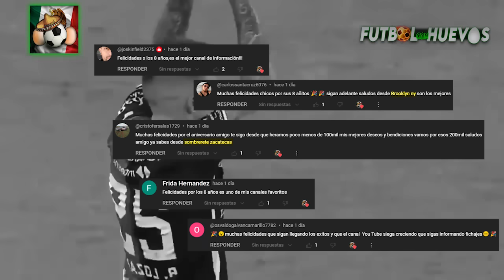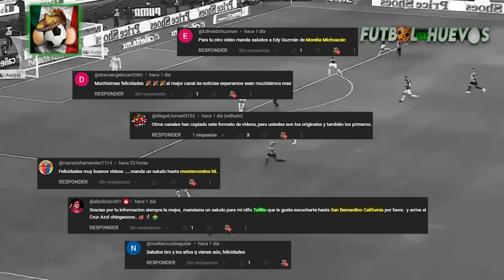¡CHIQUITO SANCHEZ a CHIVAS! ¡POCHO GUZMAN sera RAYADO! ¡CRUZ AZUL quiere a IBAÑEZ! ¡AME por DAVILA!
2024
torneo
siguiente torneo
Rumores de mazatlán 2024
Fichajes pachuca
Refuerzos de pachuca 2024
Fichajes puebla
Fichajes querétaro
Fichajes xolos
Guillermo varela del flamengo a tigres UANL
Johan Rojas a cruz azul
Juarez va por Jordan carrillo
América va por Víctor Dávila, Julián Quiñones se va
Nico ibañez a cruz azul
toluca le cede a atlas a préstamo por un año y con opción de compra a Adrián Mora
Erick Sanchez a chivas por 9 millones de dólares
JJ macias a pachuca
Victor el Pocho guzman a rayados
Chepo de la Torre es nuevo Director Técnico del Puebla
Andres montaño a chivas
Julian quiñones al ALQADSIAH
Luis Olivas, Sergio Flores, Lalo Torres a mazatlan
Mazatlán por Alfonso González
Milton cantero a Mazatlan
Diente lopez fuera de leon
Rodolfo cota baja de león
CRUZ AZUL VS AMERICA 2024
Cruz Azul y América igualan en juegazo de Ida; goles de Antuna y Quiñones.
Resumen y goles | Cruz Azul vs América | CL2024 - Liga Mx Final | TUDN
FINAL DE IDA ENTRE CRUZ AZUL Y AMERICA
RESUMEN DE LA FINAL LIGA MX
RESUMEN DE CRUZ AZUL VS AMERICA
CRUZ AZUL 1-1 AMERICA
¡MINUTOS DE LOCURA! Antuna y Quiñones anotan | Cruz Azul vs América | CL2024 Liga Mx Final IDA| TUDN
FÚTBOL PICANTE | ¡CON POLÉMICA! AMÉRICA EMPATA 1-1 A CRUZ AZUL | FINAL IDA
¡REACCIONA EL AMÉRICA! Quiñones lo empata | Cruz Azul 1-1 América | CL2024 - Liga Mx Final | TUDN
¡EXPLOTA EL ESTADIO CON EL GOL DE ANTUNA! | Cruz Azul 1-0 América | CL2024 - Liga Mx Final | TUDN
EN VIVO | Cruz Azul vs América - FINAL IDA | Clausura 2024 | TUDN
gol antuna
penal cruz azul
cracks mx fútbol gourmet fútbol al chile fútbol con huevos
tudn resumen final liga MX
goles y highlights
final america vs cruz azul en vivo
final liga mx 2024